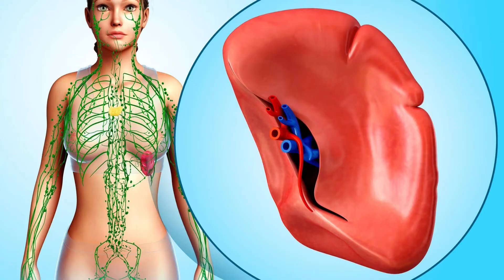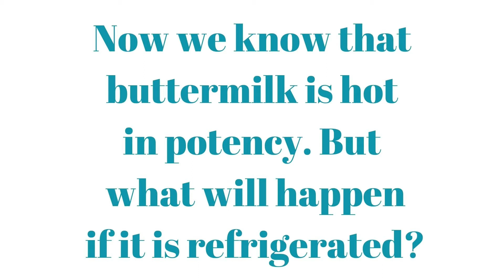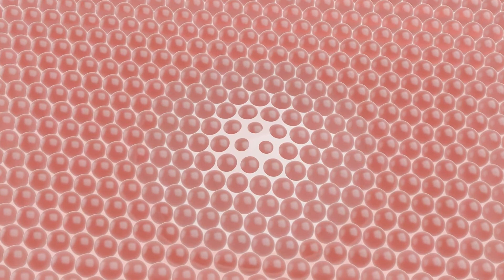Refrigerated buttermilk in Kannada - ಶೀತಲೀಕರಿಸಿದ ಮಜ್ಜಿಗೆ ಸೇವನೆಗೆ ಯೋಗ್ಯವೇ?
Books
Living Easy With Ayurveda